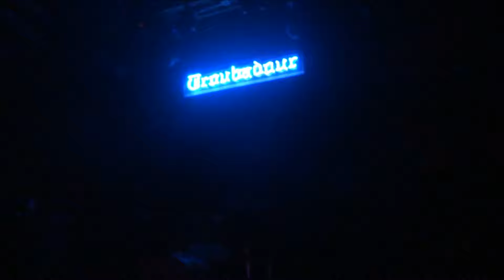The Record Company - Life to Fix - Live at The Troubadour 6/4/18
100+ videos that I shot of The Record Company over the last six years can be found